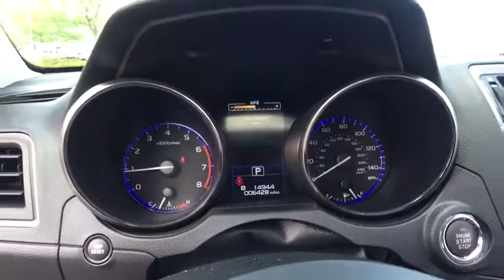2017 Subaru Outback Macomb, Rochester, Royal Oak, Sterling Heights, Troy, MI UD61003P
Sellers Subaru
23651 Hall Rd